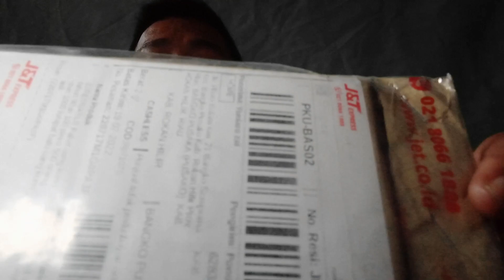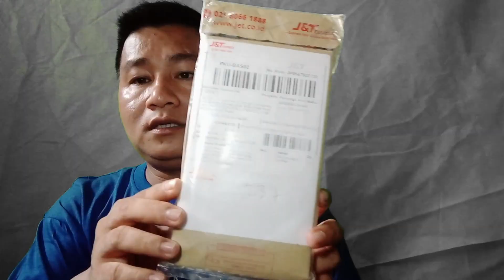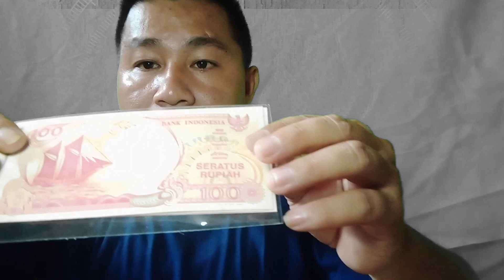3 Jenis Uang Kuno Termahal Saat Ini 😘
3 Jenis Uang Kuno Termahal Saat Ini, Uang ini Kebanyakan mungkin sudah tidak ada lagi, makanya harga mulai meloncat.

=Salam Sukses & Salam Sehat=

Nama FB. Mimin aro
Nama IG. yuniaro06
Nama Snackvidio. Yuniarozai09
nama Tiktok. mimin aro
Komunitas Uang Kuno
Editing Pakai Aplikasi. Filmora